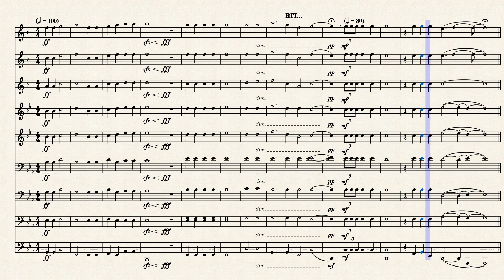1812 Overture by Carolina Crown